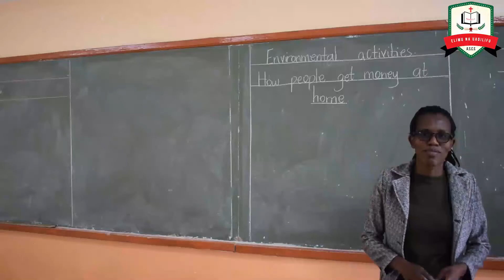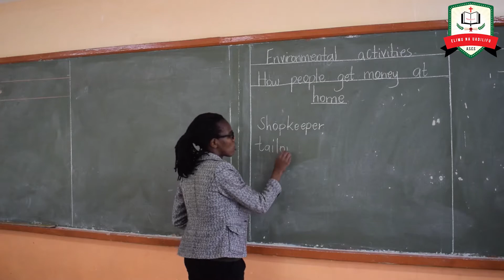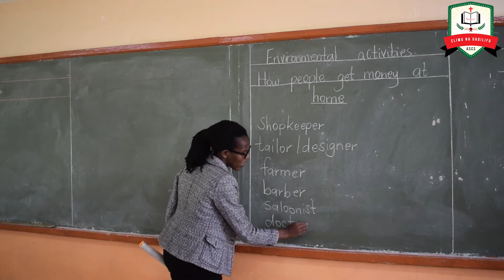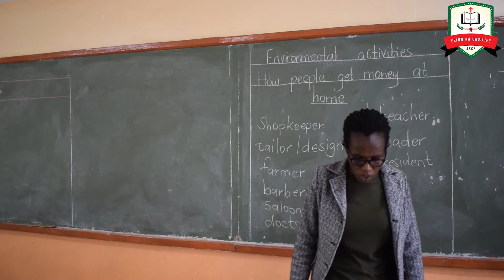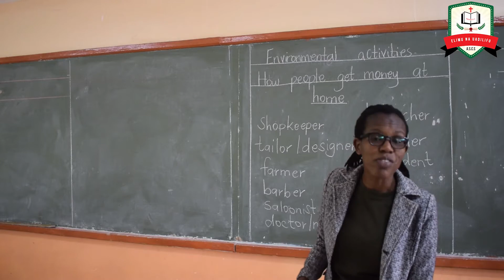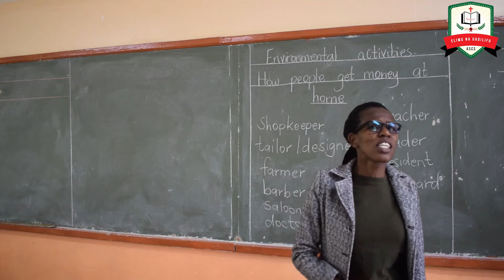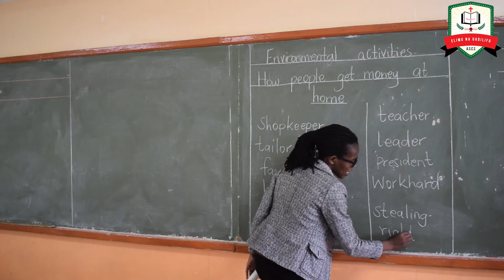Environmental activities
How people get money at home